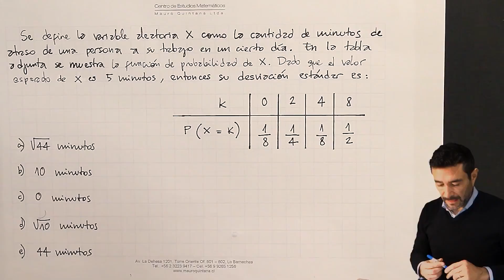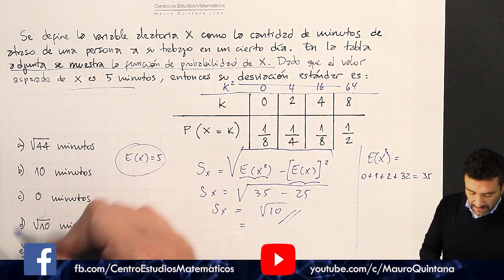Miniclase de Variable Aleatoria y Función de Probabilidad - Profe Mauro Quintana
Centro de Estudios Matématicos Mauro Quintana Ltda.
191007A-1009.